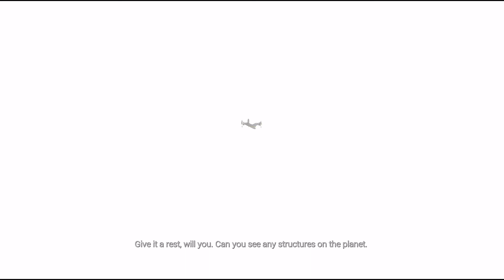Echo gameplay part 1: Biggest palace ever